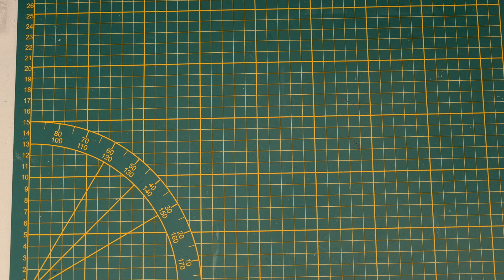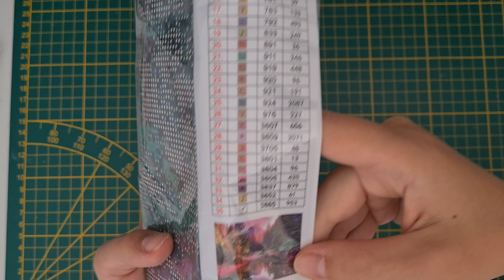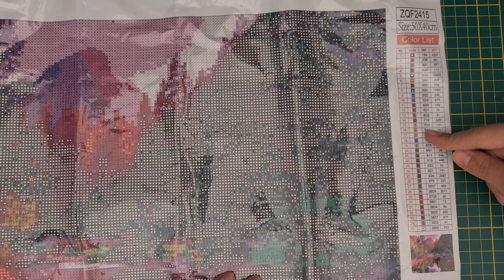unboxing * yesfinal * partenariat diamond painting